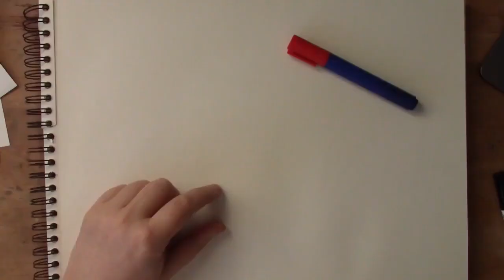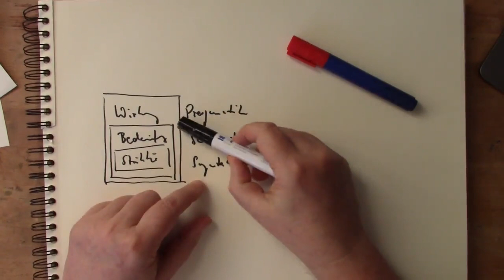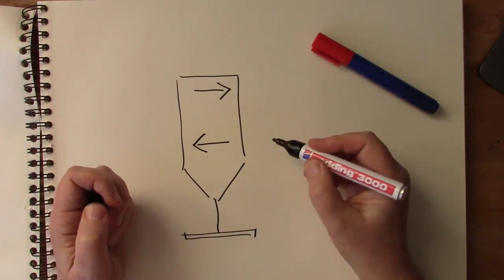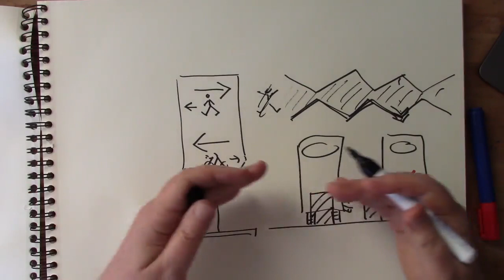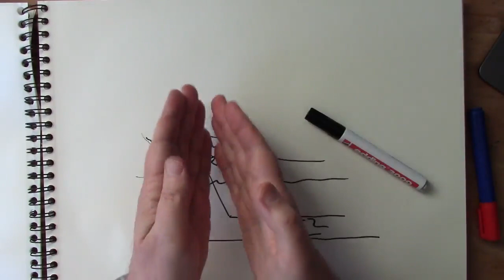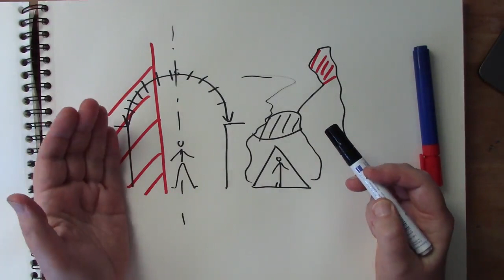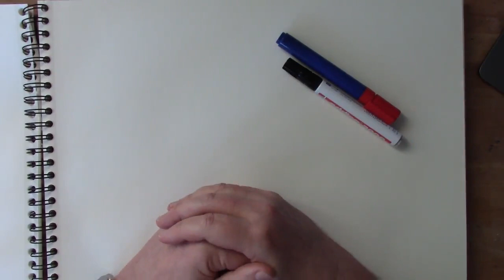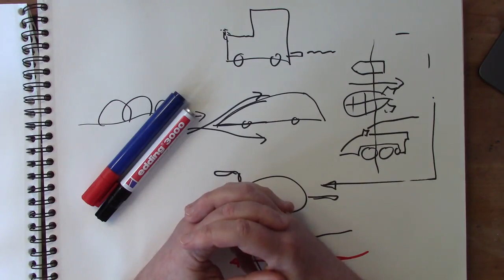Grundlagen der Gestaltung 1 - Einführung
Inhalte sind, neben den Grundlagen der Wahrnehmungspsychologie, vor allem die Grundlagen der Gestaltung. Die Studierenden eignen sich Basiswissen über Kompositionslehre, Typographie, Farbmetrik, Farbästhetik und Piktogrammgestaltung an. In Kombination mit Kreativitätstechniken werden diese Gestaltungsgrundlagen im Praktikum angewendet. Somit besitzen sie die Fähigkeit, einfache grafische und flächengebundene Aufgaben zu lösen.